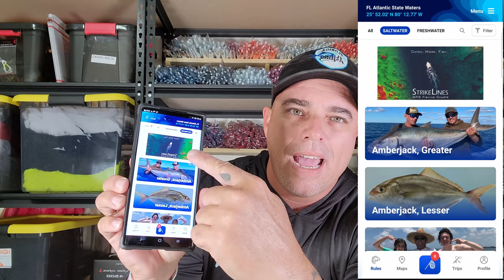APLICACION (APP) PARA REGULACIONES DE PESCA, EVITE MULTAS O CARCEL USANDO ESTA APLICACION DE PESCA!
Muchos creen que pescar es difícil y realmente no lo es, en mi opinion seguir la regulaciones de pesca es mas complicado, aqui en el sur de la Florida donde las regulaciones de pesca cambian muy seguido esta aplicación o app de pesca es una herramienta mas que necesaria, hoy en día las multas son muy severas y también puede ir a la cárcel si es una especie en peligro de extinción, les recomiendo usen esta aplicación para la pesca es muy buena ya que se actualiza con el GPS o sea el satélite para proveer las regulaciones de pesca correctos por zona.

si les interesa aprender sobre pesca aparte de suscribirse a este canal les recomiendo que chequeen estos tutoriales de pesca aqui encontraran información sobre pesca de mar y también de agua dulce, desde orillas y en aguas profundas aqui están todos los tutoriales que he hecho y videos que considero informativos

SI LE GUSTARIA APOYARME A Y SER PARTE DE ESTA FAMILIA HACIENDOSE MIEMBRO USE ESTE ENLACE

RECUERDEN TODOS LOS JUEVES ESTAMOS AQUI EN VIVO PARA HABLAR DE PESCA!